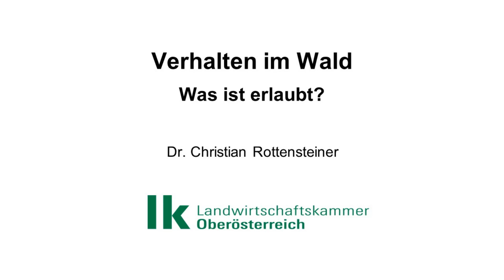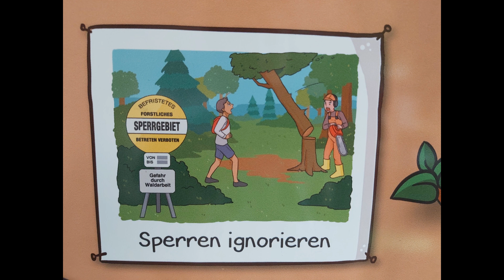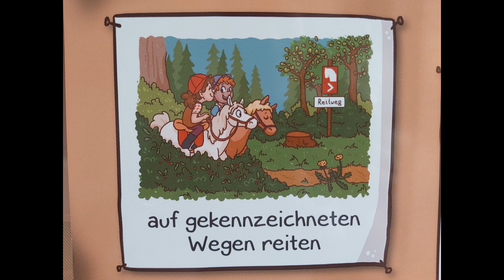Erholung im Wald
Das Video bietet einen Überblick über die Formen der Erholung im Wald, die erlaubt sind und vermittelt Impressionen der Informationstafel „Willkommen im Wald“.